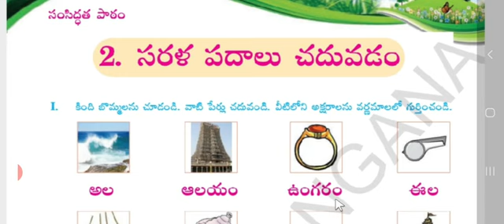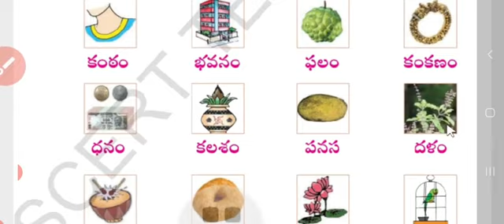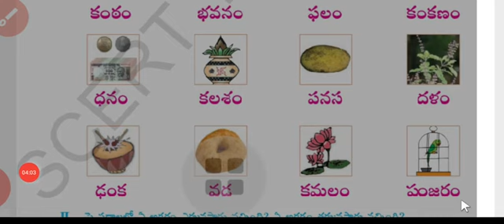sarala padalu || 4 va taragati || samsiddatha patalu || bommalu || telugu|| abdul shaik sir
abdul shaik sir

4వ తరగతి లో సరళ పదాలు  బొమ్మల ఆధారంగా చదవడం

సరళ పదాలు
తెలుగు పదాలు
sarala padalu
telugu padalu
telugu sarala padalu
telugu words
telugu simple words
telugu easy words